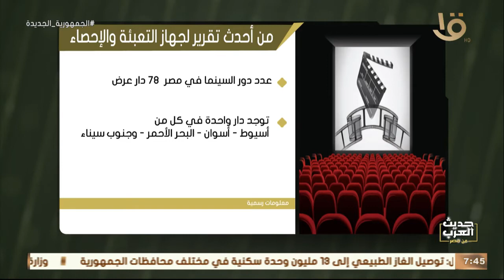حديث العرب من مصر| الناقد عصام زكريا.. يستعرض أهم التشريعات لاستقطاب الإنتاج السينمائي العالمي لمصر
حديث العرب من مصر| الناقد السينمائي عصام زكريا.. يستعرض أهم التشريعات لاستقطاب الإنتاج السينمائي العالمي لمصر